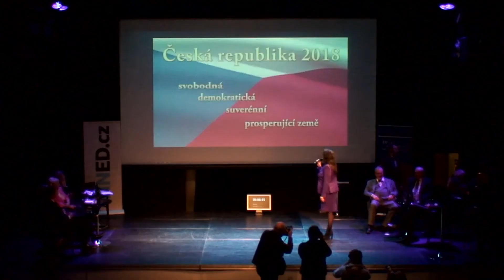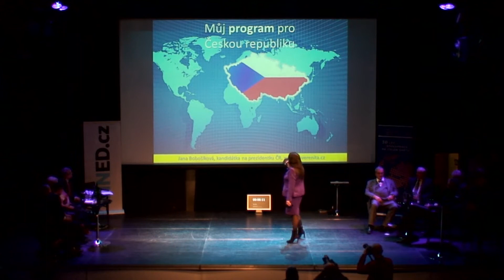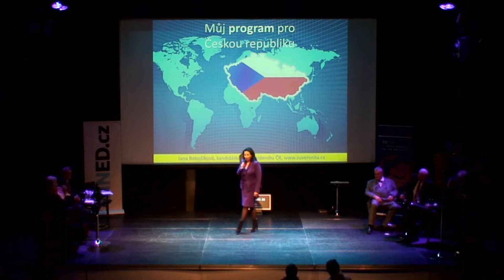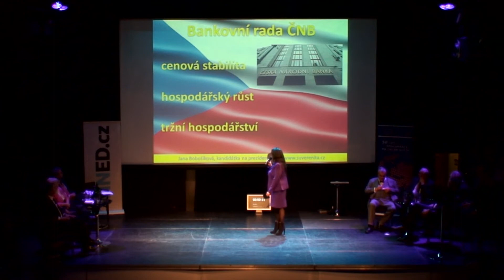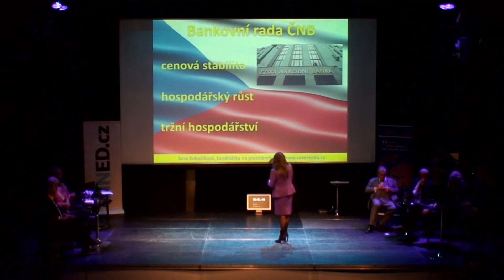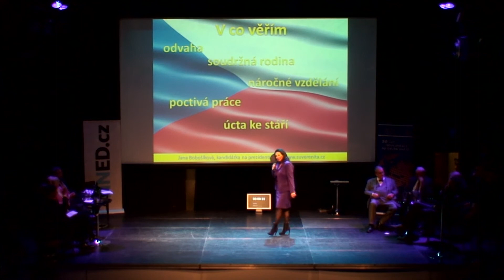Prezidenstký Powerpoint - Jana Bobošíková, 3. 12. 2012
Devět kandidátů na prezidenta. Mají za úkol jediné - přesvědčit během sedmi minut publikum, že by byli tou nejlepší hlavou státu. A to prostřednictvím powerpointové prezentace. Prezidentská debata IHNED.cz v pražské La Fabrice. Režie: Jindřich Šídlo a Petr Honzejk.